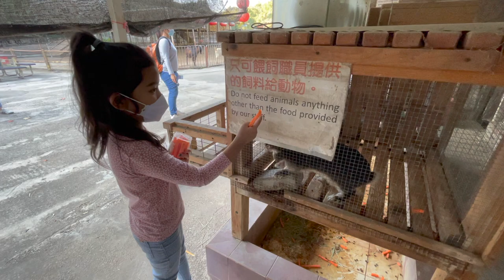VLOG #14: WHAT TO DO in Tai Tong Yuen Long l Hong Kong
Tai Tong Eco Park and Sweet Gum Woods  is a place you should visit during winter in Hong Kong. These woods in Tai Tong, Hong Kong transform themselves into truly magical, and breathtaking view. The leaves on the sweet gum trees change color to different shades of green, orange, yellow and red. So please join us and visit the place while the leaves are still available to see because they will not last any longer.